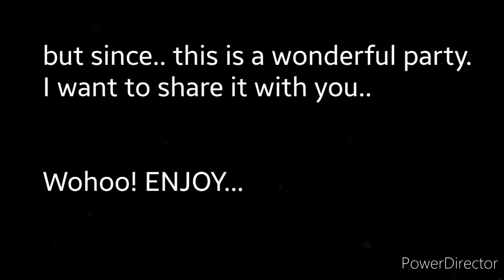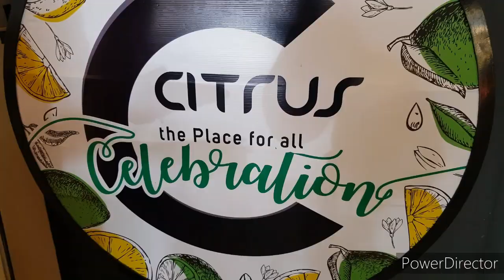Pinoy Birthday Party!!! (Kendra Turns 1)